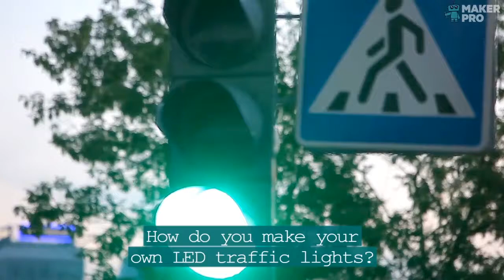DIY LED Traffic Lights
Watch this maker create and program his own DIY LED traffic light configuration! This is a programmable unit employing a 2k byte CMOS static RAM chip (Sony CXK5814P-35L) and a latch (74LS273 or 74HC273). A 555 timer is used as a clock and is connected to the CLK input of the latch.

Credits:
Julian Ilett

Curated by Maker Pro highlighted cool electronic projects done by makers around the world.